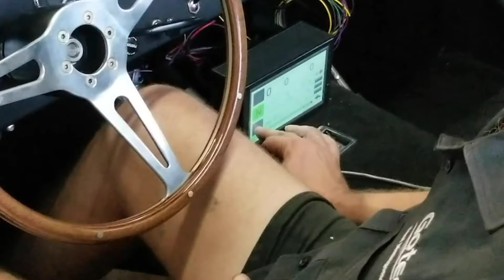Superformance Electric MKIII!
Still in the development and testing stages our Superformance MKIII E will accelerate our customers into the new auto era of electric car propulsion where performance will not be a compromise.